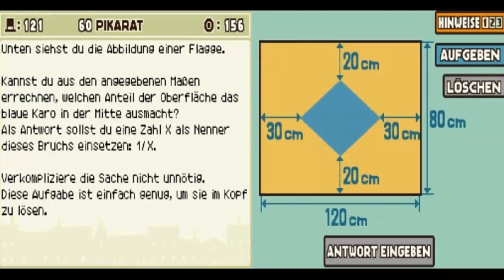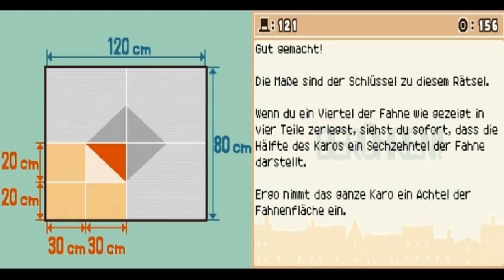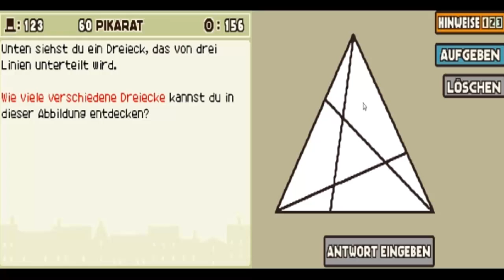Lets Play Together - Prof. Layton und das geheimnisvolle Dorf [Bonus Teil 2]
Wir haben alle vergessenen Rätsel gelöst und stellen nun unsere Möbel in der Pension so, das beide zufrieden sind.
Anschliessend, gehts mit den Bonus Rätseln los: Das Haus des Erfinders wartet auf uns.